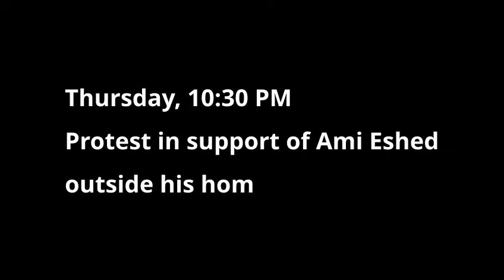Ben Gvir attempted to dismiss Major General Amichai Eshed. March 26, 2023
The first political dismissal attempt by Itamar Ben Gvir.  Ben Gvir, who oversees the Israel Police,  attempted to dismiss Major General Amichai Eshed, the commander of the Tel Aviv District police force. The Attorney General blocked the dismissal. Since then, Ben Gvir called for dismissing the Attorney General and Yoav Gallant, the Minister of Defence, after Galant's call to halt the judicial reform.